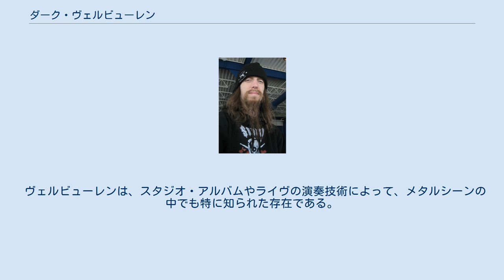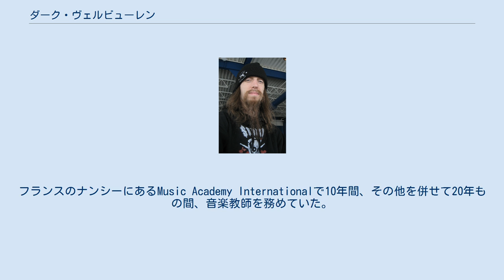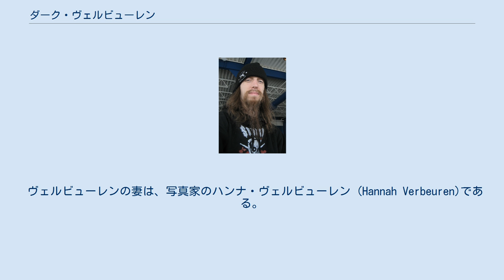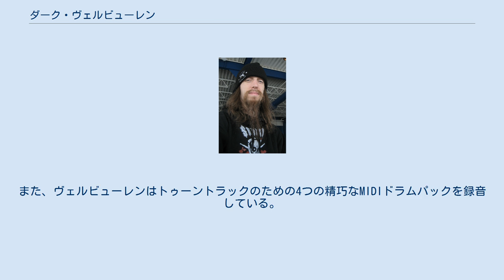ダーク・ヴェルビューレン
ベルギーのヘヴィメタル・ミュージシャン
ダーク・ヴェルビューレン（Dirk Verbeuren、1975年1月8日 - ）は、ベルギー・アントウェルペン出身のヘヴィメタルミュージシャン（ドラマー）。
特に、スウェーデンのメロディックデスメタル/エクストリームメタルバンド・ソイルワークのドラマーとして著名であり、2004年から2016年7月まで在籍し、5枚のスタジオ・アルバムに加えて、ライブ・アルバム/DVD/Blu-rayに音源を残しており、ヨーロッパ、アメリカ合衆国、カナダ、日本、オーストラリア、ロシア、中華人民共和国ではライヴステージに立っている。
2016年にアメリカのスラッシュメタルバンド・メガデスに正式加入し、ソイルワークを脱退した。
 ヴェルビューレンは、スタジオ・アルバムやライヴの演奏技術によって、メタルシーンの中でも特に知られた存在である。
そのため、前述の2バンドの他にもデヴィン・タウンゼンド、フレドリック・トーデンダル（メシュガー）、サテリコン、ジェフ・ルーミス、ウォーレル・デイン、アボーテッド、ナグルファー、スカーヴ、パワーマッド、ザ・プロジェクト・ヘイト・MCMXCIX等、多数のミュージシャン、バンドの作品に参加している。
 ヴェルビューレンは、所有するダイ・クローリング・スタジオ (Die Crawling Studio)でセッションドラマーをしたり、Tamaドラムスやマイネル・シンバルズの専門家として世界的に活動しており、その様な活動をしていない際には、『Dirk Blasts』と題された教則ビデオや本人によるオンラインのドラム教則を通じて知識や専門技術を伝えている。
フランスのナンシーにあるMusic Academy Internationalで10年間、その他を併せて20年もの間、音楽教師を務めていた。
 2011年にヴェルビューレンはグラインドコアバンド・ベント・シーを結成した。
このバンドには、ナパーム・デスのベーシスト・シェーン・エンバリーとアボーテッドのボーカリスト・スヴェン・ド・クロウェが参加した。
 2016年7月、ヴェルビューレンはメガデスの新ドラマーとして正式に加入することが発表された。
正式加入が発表される前、ヴェルビューレンは、クリス・アドラーに代わって、メガデスのツアーにセッションメンバーとして参加していた。
そして、メガデスへの正式加入によってソイルワークから正式に脱退した。
 ヴェルビューレンの妻は、写真家のハンナ・ヴェルビューレン (Hannah Verbeuren)である。
現在はアメリカ合衆国カリフォルニア州ロサンゼルスに居住している。
 ヴェルビューレンはベジタリアンである。
 ヴェルビューレンは、最初に影響を受けたドラマーとして、デイヴ・ロンバード（スレイヤー他）とミック・ハリス（ナパーム・デス他）の2名を挙げている。
この他に影響を受けたドラマーとして、ショーン・レイナート（シニック、デス等）、ジーン・ホグラン（テスタメント、デス他）、トーマス・ハーケ（メシュガー）、スティーヴ・フリン（エイシスト他）、ピート・サンドヴァル（モービッド・エンジェル、テロライザー）、モルガン・オーグレン（カイパ）、トニー・ラウリーノ（ナイル他）、そしてチャド・スミス（レッド・ホット・チリ・ペッパーズ他）を挙げている。
ヴェルビューレンは、ヒップホップ・ミュージックのファンでもあり、ビースティ・ボーイズやRun-D.M.C.、パブリック・エナミーが10代の頃に気に入っていたヒップホップグループであると述べている。
 ヴェルビューレンは、TAMAのドラムとドラムスティック、マイネルのシンバル、エヴァンスのドラムヘッド、トゥーントラックのソフトウェア、dBのドラムシューズ、そしてエイリアン・イヤーズのイヤーモニターについてエンドーズ契約を結んでいる。
また、ヴェルビューレンはトゥーントラックのための4つの精巧なMIDIドラムパックを録音している。
Library of the Extremeの「Blasts and Fills」、「Death & Thrash」、「Fill Insanity」、「Metal Beats」がこの音源である。
また、MIDIトラックの内「The Metal Foundry SDX」、「Metal! EZX...